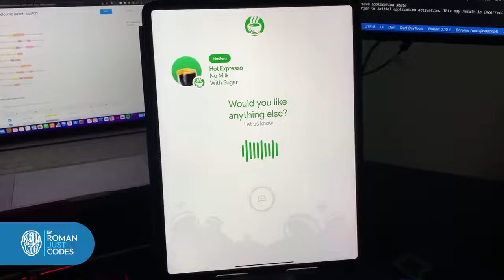Floffee - Flutter Coffee App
Flutter App using the DialogFlow Integration with Speech Synthesis to capture user's voice as input and issuing commands; this would be a futuristic drive-thru or kiosk experience using Flutter.